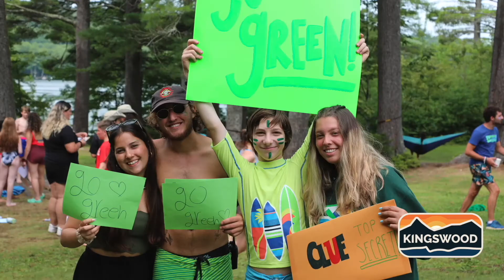2021 Session 2 Slideshow part 3/5